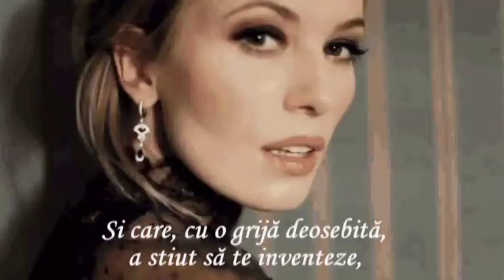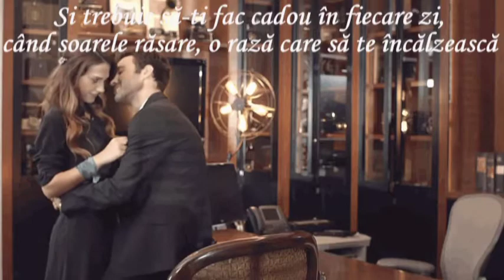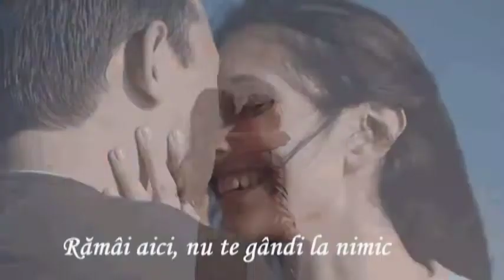Carmelo Zappulla & Ida Rendano - Viene Cca (Vino aici!)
Melodie
Viene cca' (feat. Ida Rendano)
Artist
Carmelo Zappulla
Album
Mia...
Believe Music (în numele: Zeus Record Serie Oro) și 1 societăți de drepturi muzicale